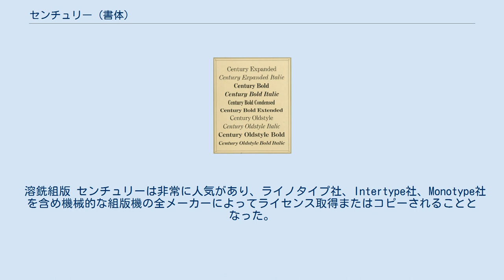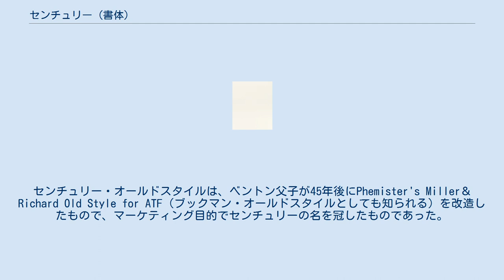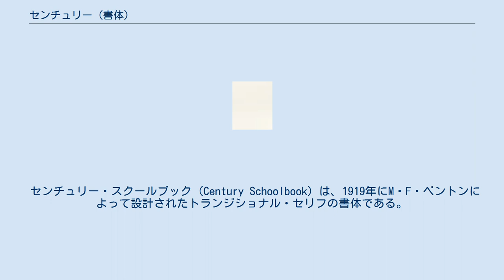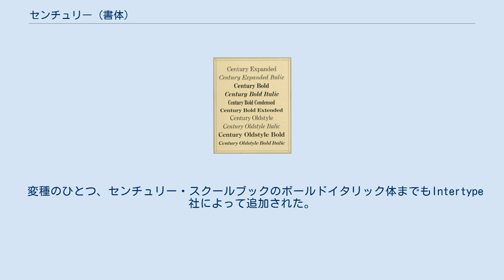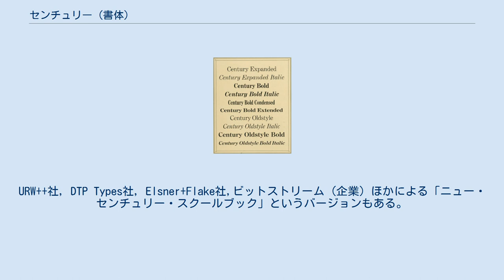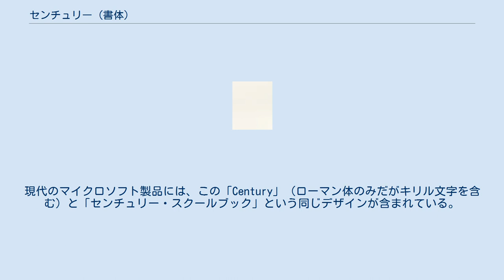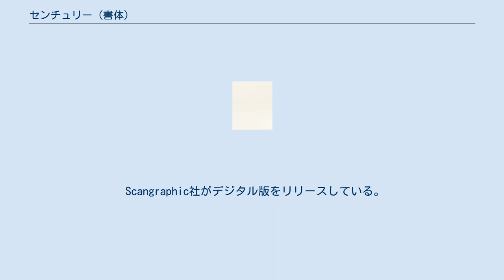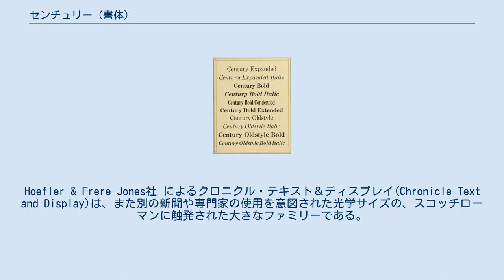センチュリー (書体)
センチュリー（英: Century）は、特に本文で使うことを意図されたセリフ体の欧文書体ファミリーである。
 この書体ファミリーの起源となる最初のデザイン、「センチュリー・ローマン」はアメリカン・タイプ・ファウンダーズ（ATF）社のデザイナーであるリン・ボイド・ベントンが1894年に制作したもので、印刷監督セオドア・ロウ・デ・ヴィネが雑誌『ザ・センチュリー・マガジン』で使用するためのものだった。
最初のリン・ボイドと後を継いだ息子モリス・フラー・ベントンの尽力により、ATFがセンチュリー書体を非常に大規模なファミリーに急拡張していった。
 センチュリーは、アメリカ合衆国で19世紀初頭からよく使われていた英国起源の字体「スコッチ・ローマン」様式に基づいており、19世紀の間ずっと人気のあった「ディドーン」様式の字体の一部だった。
そのデザインは鮮明さと優雅さを強調していて、細いテーパーで終わるストローク、ケルン（ボール・ターミナル）、きめ細かく尖ったセリフを備えている。
しかしながら、このジャンルで以前からあった多くの書体に比べて、ストロークのコントラストはかなり低く、シャープさを抑えて読みやすい構造である。
もはやATFが活動しなくとも、様々な特徴と品質を備えた広範なバリエーションおよび復刻版が利用可能となっている。
 発端が19世紀にもかかわらず、定期刊行物、教科書、文献でこの書体の使用が強く残っている。
合衆国最高裁判所は、訴状をセンチュリー・ファミリーの活字で組むよう要求している。
チャールズ・ショウによると「センチュリー・ファミリーの起伏がある簡潔さは、約100年にわたって米国の植字工に愛用され続けている。鋳造活字として始まったセンチュリーは、ライノタイプ、モノタイプ、ラドロー、写真植字、転写植字（オフセット印刷など）、電算写植、Xeroxのような「トナー方式」に至る一連の技術的変革でも存続している。
」という。
 1912年のATF見本帳にある、複数のセンチュリー書体。
当時はまだセンチュリー・スクールブックが未発表。
 この書体の特徴は次のとおり。
 『ザ・センチュリー・マガジン』出版元のセオドア・ロウ・デ・ヴィネは、雑誌で読みやすいフォントを求めていた。
彼は、アメリカ活字鋳造社を新たに設立した友人のリン・ボイド・ベントン（以下L・B・ベントン）に、そうした書体を考案してくれるよう依頼した。
主にジャンバティスタ・ボドニーの影響により、19世紀全般で一般的な印刷フォントが細身になっていたため、ページ上で弱い印象を与えていた。
デ・ヴィネと芸術愛好家のウィリアム・モリスはこの「ひ弱になっていく事」を批判して、もっと黒い書体への転換を訴えた。
L・B・ベントンが生みだした書体の「センチュリー・ローマン」は、大半の書体よりもエックスハイト（小文字の高さ）が大きく、一般的なものよりも厚みのあるヘアラインだったが、デ・ヴィネはこれがより読みやすいと確信して、コンデンスド書体のままにした。
これは鋳造活字でのみ作られ、後に付随する通常幅の字体がL.B. ベントンによって製作された。
それは「センチュリー・ブロード・フェイス」や「センチュリーNo. 2」など様々に呼ばれている。
センチュリーファミリーの起源となっている書体にもかかわらず、より普通の比率である後年の書体ファミリーに比べて人気は芳しくない。
 L・B・ベントンの息子であるモリス・フラー・ベントン（以下M・F・ベントン）は、1892年に23の鋳造所をATFに併合すると、これら製造業者の書体を取捨選択して統合する任務を請け負った。
これに続き、彼は当時の国際活版印刷労働組合 （ITU）の基準を満たすよう「センチュリーNo. 2」を適合させる任務を与えられた。
スミソニアン協会の記録では、M・F・ベントンは父親の書体を再設計しただけでなく、ATFが最近買収したブルース活字鋳造所 の「#16 ローマン」 も参考にしたことが示されている（そして恐らく偶然ではないだろうが、デ・ヴィネによって印刷された1877年のブルース鋳造所のカタログにそれが紹介されていた）。
その結果生まれた「センチュリー・エクスパンデッド」は、大成功を収めた。
1912年までにATFのカタログはもはや元祖のセンチュリー・ローマンを提供しなくなり、センチュリーファミリーの他のサンプルを64ページ表示した。
 この活字導入が成功した後、M・F・ベントンは最初に計画された字体ファミリーの作成に着手しており、この「字体...